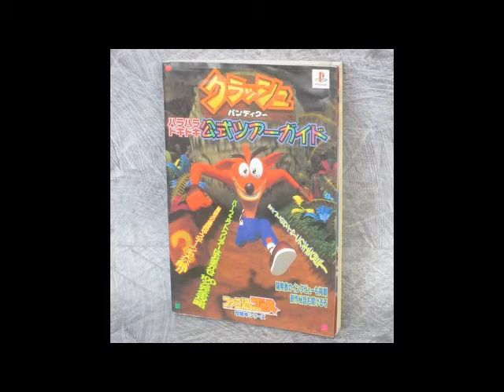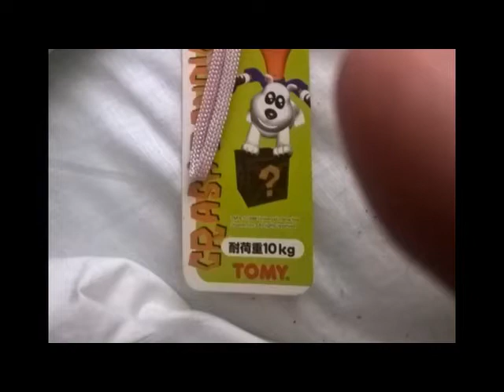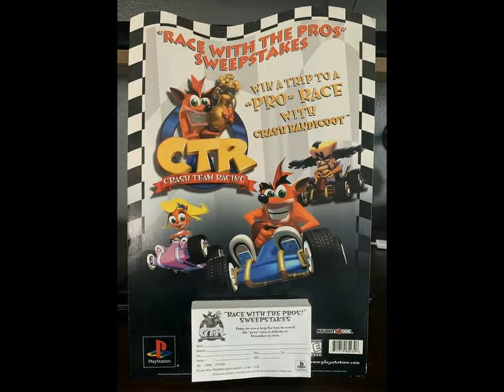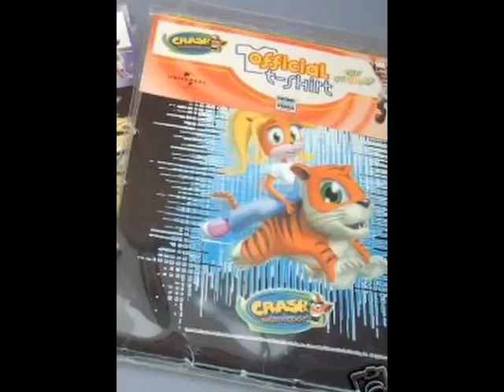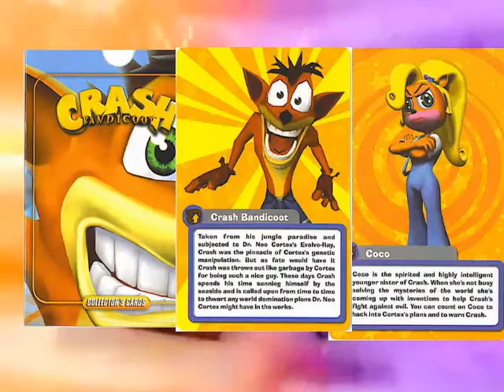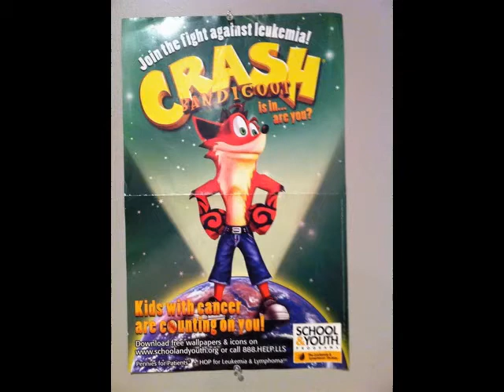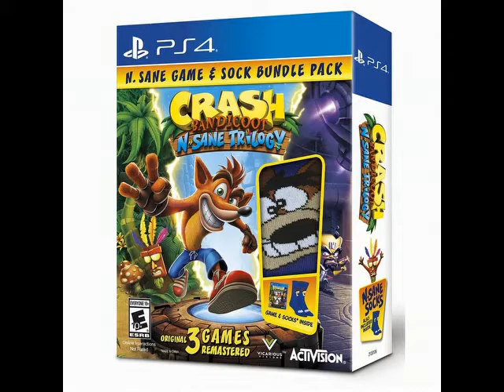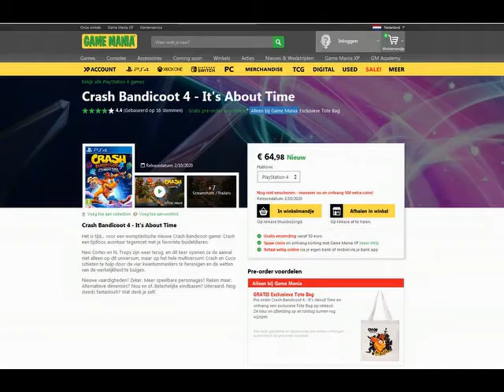Crash Bandicoot Merchandise (1996-2020)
ABOUT WUMPING TIME! With the recent announcement of Crash Bandicoot 4, I figure it'd be appropriate to talk about the merchandise surrounding this beloved franchise.

Please note that there are some rendering/aspect issues since I had technical difficulties getting this video saved. Also, I had to avoid the trailer song due to copywrite issues. Anyway, enjoy!